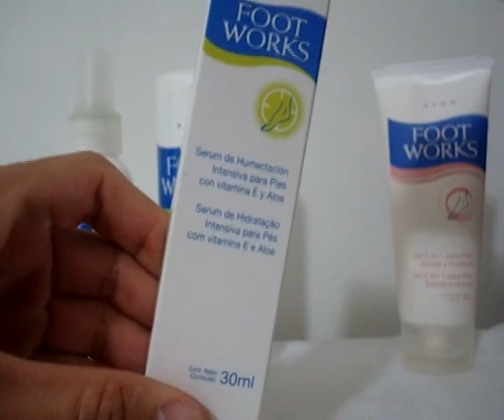Crema para pies Avon Foot Works parte II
Este es la segunda parte de Foot Works, con unos productos exquisísimos, son excelentes, espero de verdad que los disfruten, cualquier pregunta duda o comentario estaré acá para aclararselos. Abrazossss